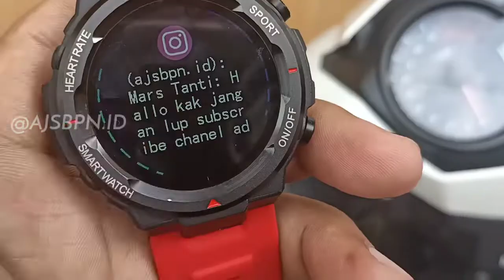Review Kelebihan & Kekurangan Smartwatch K22 Q70C Mirip Amazfit T-Rex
Assalamualaikum
Smartwatch K22 Lite Rebranding by Uonevic, original Name Smartwatch Q70c

Cara Setting koneksi ke HP & Review lengkap K22 Lite

Smartwatch murah
Smartwatch Military
Smartwatch k22
Smartwatch Amazfit
Smartwatch Senbono
Smartwatch Pria
Smartwatch tahan air
Review Smartwatch
Uonevic
Dt78
Amazfit T-Rex
Smartwatch T500
Smartwatch huawei
Smartwatch kospet